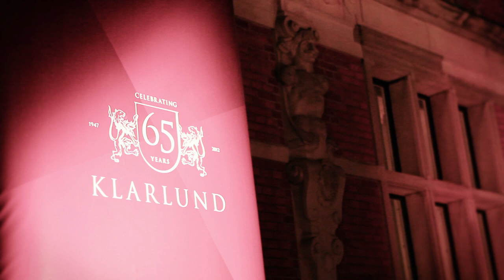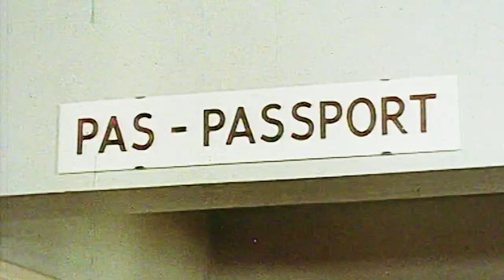Klarlund følger med tiden i en verden af passion for eksklusive ure og smykker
- Det er svært at komme udenom Klarlund, når talen falder på eksklusive ure og smykker. I butikkerne finder man de smukkeste, de mest sjældne og mest anerkendte modeller og mærker. Man får også fortalt alle de fascinerende historier og anekdoter som denne verden af kvalitet, passion og viden er så rig på.

For mange starter passionen tidligt og bliver ved hele livet.
Oplevelsen er i centrum for de mennesker der får lyst til at træde ind i Klarlunds verden og der er ingen vej tilbage. Klarlunds verden tiltrækker nationalt og internationalt mænd og kvinder med sans for kvalitet. En kærlighed for tandhjul, evighedskalendre, mekaniske ure og smykker i de ædleste metaller med de smukkeste perler og ædelstene af den højeste karat.

Klarlunds kunder har sådan set ikke noget behov for ure eller smykker. Folk kommer til Klarlund fordi de har lyst til at købe noget særligt. Tit og ofte er det spørgsmål om at opfylde en drøm der har fulgt vedkommende i lang tid.

Hos Klarlund findes ure og smykker i stor prisspænd. Klarlund er først og fremmest for dem der har interesse og passion for ure og smykker.
Fascination, fashion og function er for mange udgangspunktet for at vælge et ur af en høj kvalitet fremfor andet.

Klarlund er en virksomhed, der er blevet til en institution i Danmark. En identitet der forgrener sig fra Danmark til hele verdenen. Klarlunds historie fortæller om de trofaste kunder, der år efter år kommer tilbage og bekræfter at man kommer længst med konsekvent at satse på topkvalitet, gennemført professionalisme, et højt fagligt niveau og ydmyghed over både for leverandører og kunder. Kunderne kommer igen og igen og mange er af 3. og 4. generation.

Hverdagen handler om at skabe unikke oplevelser for alle kunder.
Poul Klarlund havde sin egen filosofi om at man skulle skabe sit eget univers med kunden. Ikke bare stå bag ved en skranke men sidde sammen for at nå ind til kundens inderste ønsker og forsøge at gøre dem til virkelighed. Det var filosofien tilbage i 1947 og den danner stadig grundlag for kundebetjeningen den dag i dag.
Hør historien om hvorfor Simon Spies aldrig gik andre steder hen end til Klarlund, dengang han havde brug for smykker eller ure.

Eksklusive ure er delikate finmekaniske instrumenter, der lige som al anden mekanik skal vedligeholdes, justeres, renses, smøres og af og til repareres. Når du køber et mekanisk ur hos Klarlund, får du også adgang til et værksted og ur-ekspertise i særklasse.

Hos Klarlund finder du således et af verdens mest kompetente ur-værksteder, der på mange måder er fuldt ud på højde med de værksteder, som de førende schweiziske urmærker selv råder over. Og det er ikke uden grund, at værkstedet er officielt certificeret af mærker som Rolex, Panerai, Cartier, Vacheron Constantin, Omega, TAG Heuer og Audemars Piguet.

Her findes blandt andet instrumenter til tryktest og rensning af ure og ikke mindst en specialudviklet polermaskine, der har fået en nærmest mytologisk status blandt ur-entusiaster og fagfolk. Poleringen er en service, som Klarlund yder, når et ur har været til komplet eftersyn. Urene kommer tilbage i så fin stand, at de ofte ser ud som om, at de blev solgt fra ny i går.